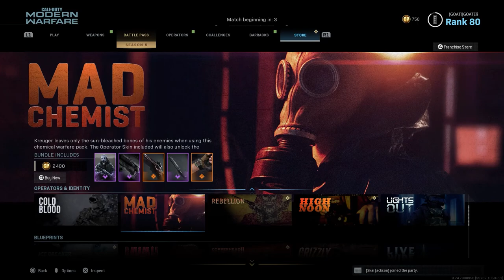The Boys Run The Gunfight!!!